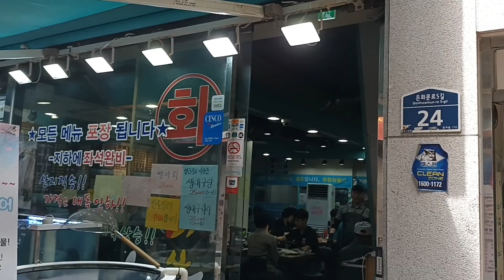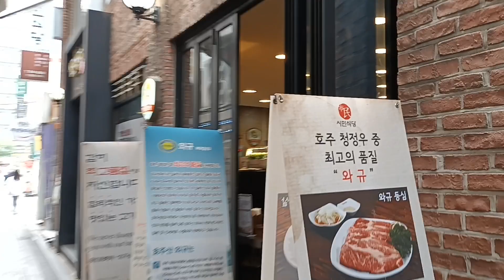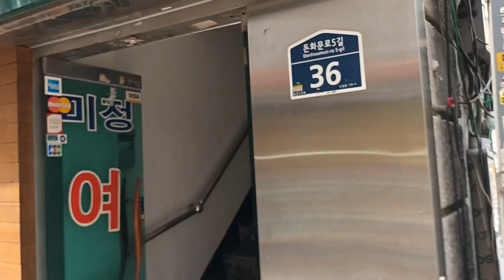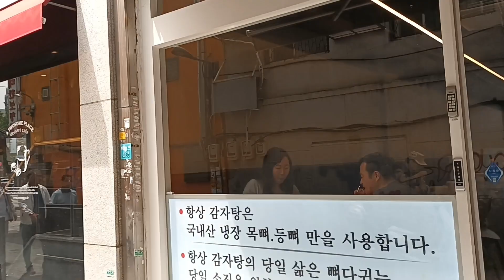추억의 피맛골 일요1시 풍경 Ancient horse avoiding asle at Jongno in Josun kingdom